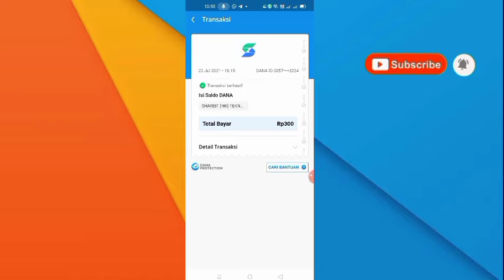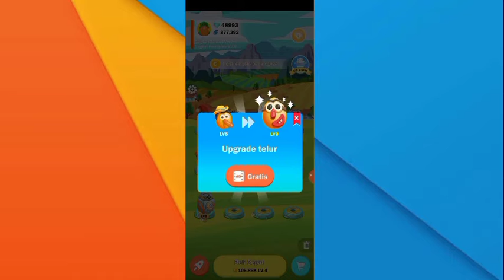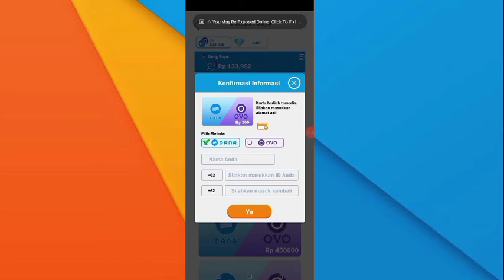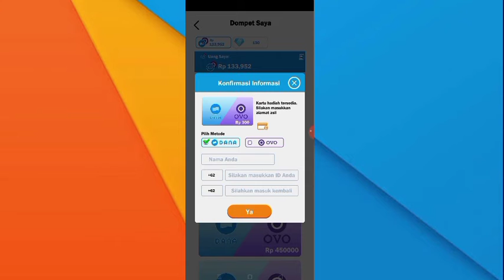VIRAL !!! TANPA DEPOSIT LANGSUNG TARIK KE DANA ll APLIKASI PENGHASIL SALDO DANA 2022.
VIRAL77

LINK APLIKASI

aplikasi penghasil saldo dana 2021 tanpa undang teman
aplikasi penghasil saldo dana 2021 terbaru
aplikasi penghasil saldo dana 2021 tanpa modal
aplikasi penghasil saldo dana tercepat 2021 gratis
aplikasi penghasil uang saldo dana 2021
aplikasi penghasil saldo dana terbaru april 2021
daftar aplikasi penghasil saldo dana 2021
aplikasi game penghasil saldo dana tercepat 2021